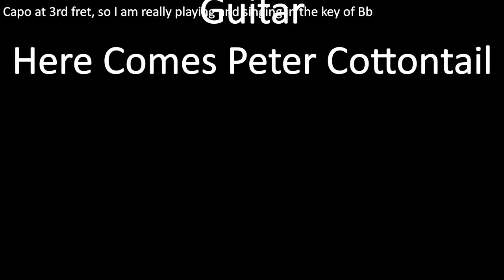Guitar: Here Comes Peter Cottontail (Including lyrics and chords)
"Here Comes Peter Cottontail" is a song requested by Ken Shuttlesworth. It was mentioned in the Wikipedia article I quoted when I uploaded "In Your Easter Bonnet" a couple of days ago as being one of the most popular Easter songs.

Wikipedia has the following article about the song:

Here Comes Peter Cottontail" is a popular Easter song composed in 1949, by Steve Nelson and Jack Rollins. They also wrote "Frosty the Snowman" in 1950. Mervin Shiner was the first person to record the song, on Decca Records in 1950. It reached #8 on Billboard Hot 100.

Due to the immense popularity of Gene Autry's Christmas songs "Here Comes Santa Claus" and "Rudolph the Red Nosed Reindeer", Nelson and Rollins asked Autry to record their song. His 1950 version was on the Columbia label and peaked at number 3 on the U.S Billboard Hot Country Singles chart and at number 5 on the Billboard Hot 100 chart.

It is often regarded as one of the most popular Easter songs of all time. It is often used for TV commercials around the Easter period.